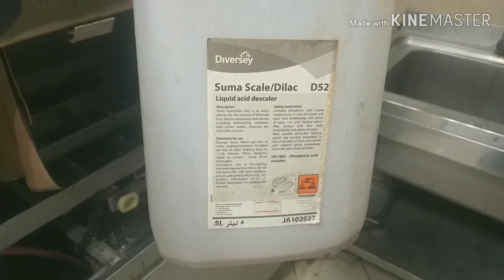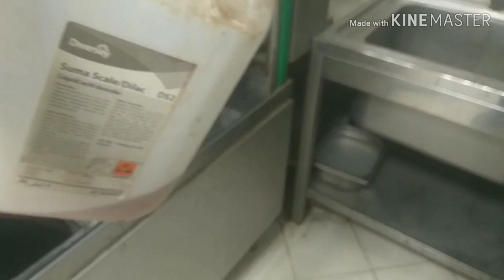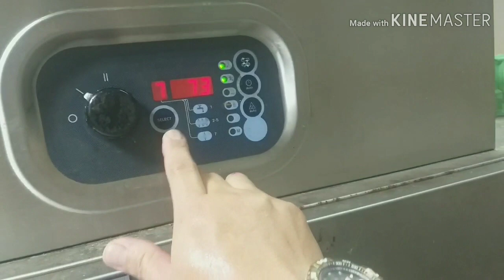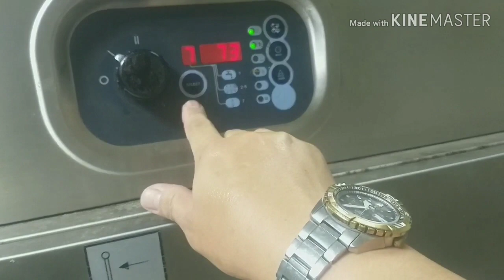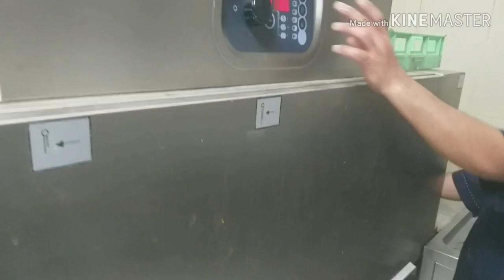PAGPALIT NG TUBIG AT PAGLINIS NG DISHWASHER MACHINE+KWENTUHAN WITH MASTER CARLOS